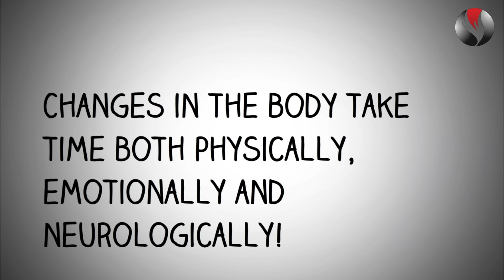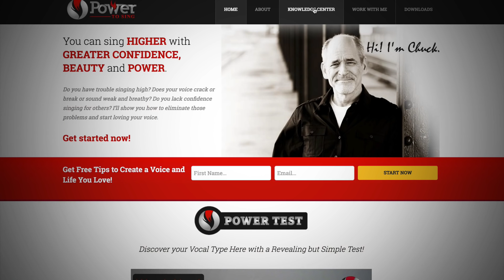How Criticism of Your Singing Can Help You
During a lesson I took from Seth Riggs years ago, I really excelled doing the exercises, but when it came to singing songs, my larynx went up, I splatted vowels, and I pulled my chest voice. I felt terrible.

He looked at me and said, “I don’t know who’s letting you do that!”

Inside this video, I’ll tell you what happened, how it helped me and how criticism can help you!